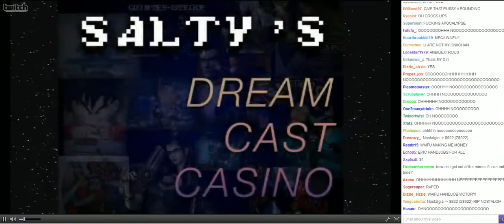G-Akiha vs Joseph The B.B.